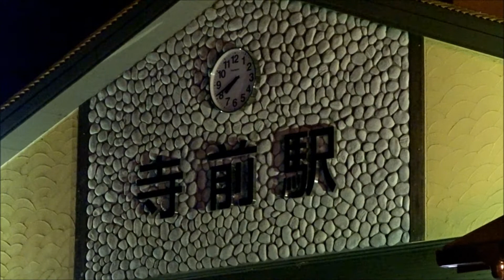寺前駅前イルミネーション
神河町の播但線寺前駅前で毎年実施されているペットボトルで作ったイルミネーション。
関西電力の揚水発電所がある町、電気の町としてこの時期に手作りイルミネーションが灯る。